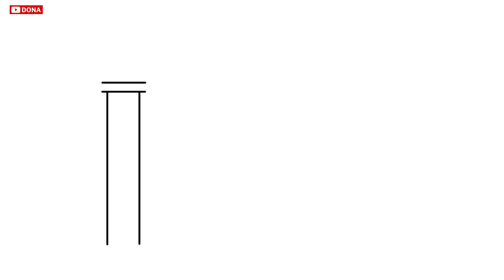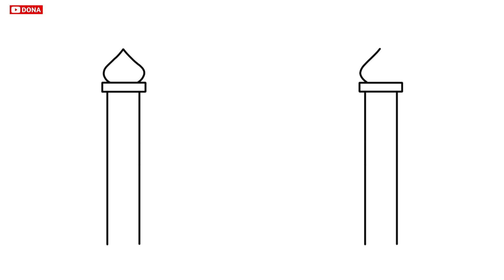Cara menggambar Masjid bagus yang mudah ditiru | Tutorial gambar Masjid mudah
Cara menggambar Masjid yang bagus dan mudah ditiru